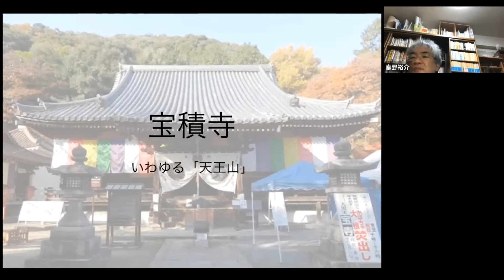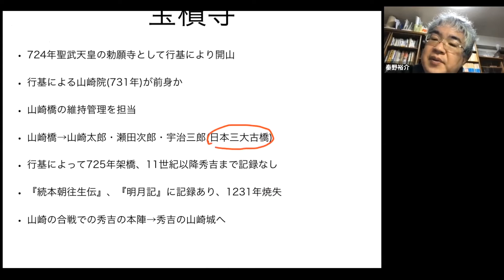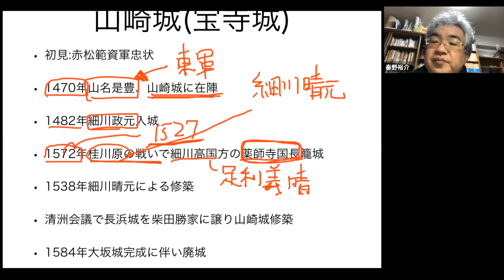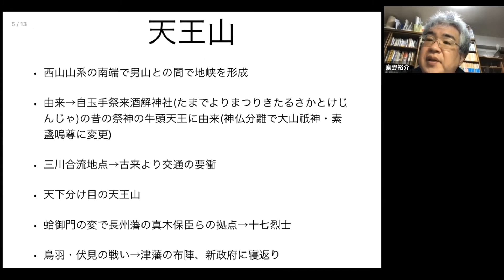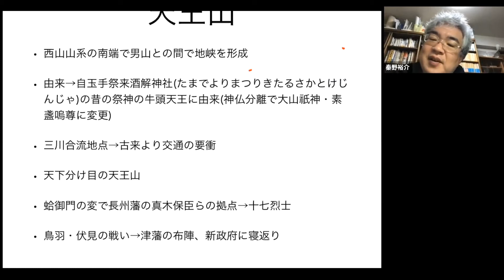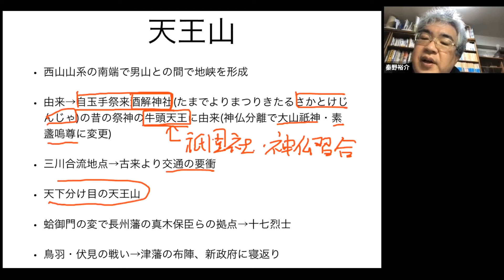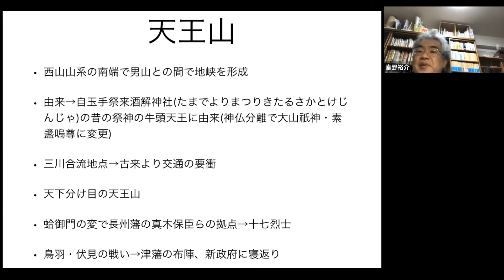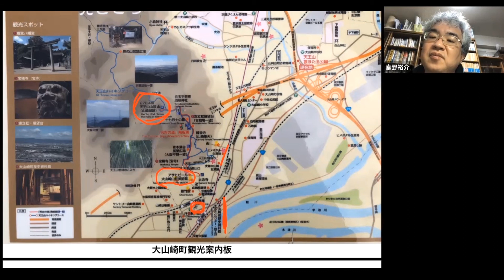京都のお寺の歴史 宝積寺Ⅰ 山崎の戦いで秀吉の本陣に【研究者と学ぶ日本史】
山崎は桂川・宇治川・木津川が合流して淀川になる交通の要地です。奈良時代、行基が山崎橋を架け、山崎院を開きました。山崎院の後身が宝積寺であるという説もあります。天王山の山腹にある宝積寺は、山崎の戦いで羽柴秀吉の本陣となりました。この戦いで明智光秀を倒した秀吉は、天王山に山崎城を築き、大坂城が移るまでの居城としました。